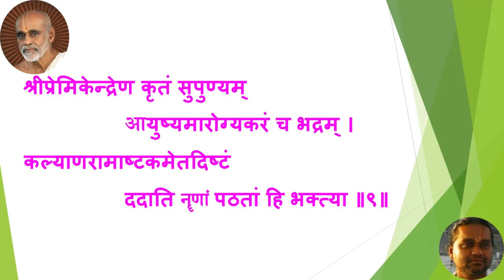श्रीकल्याणरामाष्टकम् | ஶ்ரீகல்யாணராமாஷ்டகம் | DrRanganji PremikaRaman Part-7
श्रीकल्याणरामाष्टकम्

कौसल्याया वदनकमलं हर्षयन्तं स्वभासा
      मेघश्यामं दशरथसुतं चापवर्यं दधानम् ।
धीरं शान्तं ललितसुगुणं सेवितं सोदरेण
       सीतापाणिग्रहणसुमुखं नौमि कल्याणरामम् ॥१॥

विश्वामित्रप्रमुखनिखिलब्रह्मविद्भागधेयं
       लीलामात्रप्रशमितमहाक्रूरक्षःसमूहम् ।
ब्रह्मेन्द्रादिप्रथितविभवं यज्ञसंऱक्षकं तं
       सीतापाणिग्रहणसुमुखं नौमि कल्याणरामम् ॥२॥

भागीरथ्याः सलिलममलं सेवमानं मुनीन्द्रैः
        शप्ताऽहल्याव्यसनहरणं गौतमस्याश्रमेपि ।
नैर्गुण्यस्थं जनकहृदयं मोहयन्तं स्वदृष्टया
         सीतापाणिग्रहणसुमुखं नौमि कल्याणरामम् ॥ ३॥

वीथ्यां वीथ्यां द्विरदगमनं सज्जनैः सञ्चरन्तं
         मन्दं मन्दं मधुरवचनैर्भ्रातरं हर्षयन्तम् ।
गेहे गेहे नयनविषयं जालरन्ध्रस्थितानां
        सीतापाणिग्रहणसुमुखं नौमि कल्याणरामम् ॥४॥

शम्भोश्चापं सदसि सहसाऽऽरोपयन्तञ्च मौर्वीं
         लीलादृष्ट्या रहसि सरसं वी़क्षमाणञ्च सीताम् ।
शौर्येणैवं जनकहृदयं साधु विस्मापयन्तं
        सीतापाणिग्रहणसुमुखं नौमि कल्याणरामम् ॥५॥

पुण्ये लग्ने जनकभवने मण्टपे रत्नवेद्यां
         नानावाद्यप्रकटितमहानादसंपूरिते च ।
आसीनं तं स्वजननिकरैस्तापसानाञ्च बृन्दैः
          सीतापाणिग्रहणसुमुखं नौमि कल्याणरामम् ॥६॥

आचार्येणाप्यखिलनियमान् शिक्षितानाचरन्तम्
         आशीर्वादान् मुनिजनकृतानर्थयन्तञ्च भक्त्या ।
बन्धूनाञ्च प्रणयवचनैः कौतुकं वर्धयन्तं
         सीतापाणिग्रहणसुमुखं नौमि कल्याणरामम् ॥७॥

गत्वाऽयोध्यां निजदयितया साकमन्तःपुरे च
          कुर्वन्तं तं मधुरमधुरं प्रेमसल्लापमेवम् ।
संक्रीडन्तं मदनजनकं मैथिलीं मोहयन्तं
            सीतापाणिग्रहणसुमुखं नौमि कल्याणरामम् ॥८॥

श्रीप्रेमिकेन्द्रेण कृतं सुपुण्य-
            मायुष्यमारोग्यकरं च भद्रम् ।
कल्याणरामाष्टकमेतदिष्टं-
             ददाति नृणां पठतां हि भक्त्या ॥९॥

इति श्रीकल्याणरामाष्टकम् संपूर्णम् ॥९॥